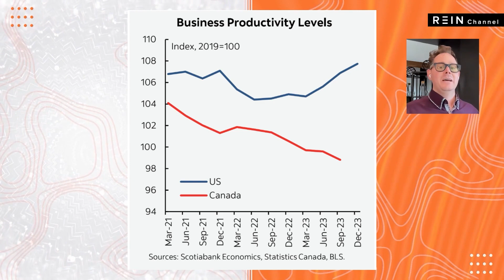Does USA Trump Canada Productivity?!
REGISTER NOW! Define what alignment means for you in the context of your Think Tank!

The Investor's Concierge:
Your Gateway to Prime Real Estate Opportunities! REGISTER NOW !

Go here to discover and learn about our SHIFT Program

Unlocking Canadian Real Estate Investment Strategies for Financial Success

If you're looking for insightful analysis and practical strategies to thrive in any real estate market, you're in the right place. Here, we delve into the Canadian economy, population growth, downtown commercial leases, job opportunities, and the growing need for rental housing. Discover why investing in rental properties in Canada is a ticket to long-term financial security and freedom.

On this Channel we look behind the curtain for what is happening in the the Canadian Economy: We analyze the Canadian economic landscape, highlighting factors that influence real estate investments. Understand how population growth and economic trends shape the real estate market.
Including monitoring the Commercial Lease Shift where we explore the evolving dynamics of commercial leasing in downtown areas, and how this impacts investment opportunities in the real estate sector.

We breakdown the Job Market & Cost of Living: We discuss the job market the good the bad or the ugly as well as the shifting cost of living, with a provincial and regional focus and other with emphasis on the top performing provinces, revealing potential investment hotspots.

Rental Housing Demand: We dive deep into the growing need for rental housing and how you can tap into this thriving sector as a rental housing provider.

Investment Strategies We Uncover:
Agreements for Sale: Learn what agreements for sale are and how to find motivated sellers willing to enter into these arrangements.
Rent to Own/Lease Options: Explore the benefits of rent-to-own agreements and how they can be a win-win for both buyers and sellers.
Vendor Take-Back Mortgages: Discover how vendor take-back mortgages can help you secure favorable financing terms.
Wholesaling: Gain insights into the art of wholesaling real estate and how it can be a profitable strategy.

In today's challenging real estate environment, it's crucial to stay ahead with creative buying strategies. We provide real-world examples of how these strategies have been successfully employed, offering valuable lessons from actual case studies. Whether you're an experienced investor or just getting started, our channel is your guide to navigating the ever-changing Canadian real estate market.

Join us on this journey to financial certainty, security, and freedom. Don't miss out on the opportunity to thrive in the Canadian real estate market.